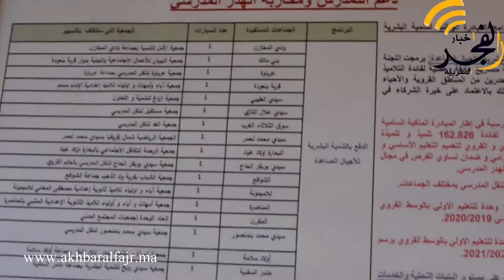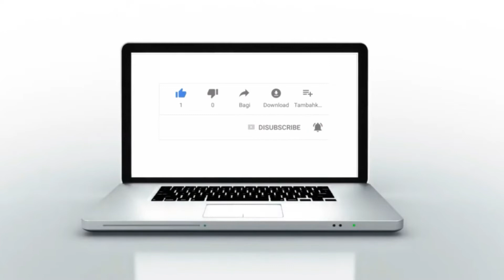عامل إقليم القنيطرة السيد فؤاد المحمدي يوزع حافلات النقل المدرسي على الجمعيات بالعالم القروي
الموقع الرسمي:

http:// akhbaralfajr.ma